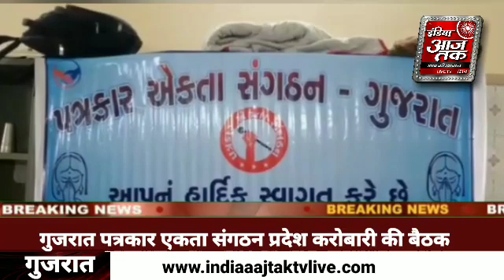बड़ी ब्रेकिंग न्यूज।आज, गुजरात पत्रकार एकता संगठन प्रदेश करोबारी की बैठक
shere karolike बड़ी ब्रेकिंग न्यूज।आज, गुजरात पत्रकार एकता संगठन प्रदेश करोबारी की बैठक राजकोट जिले के सरधार धाम गुरुकुल में हुई। प्राप्त विगत के अनुसार राजकोट जिले में सुप्र सिद्ध यात्रा। धाम सरधार गांव के स्वामीनारायण मंदिर में भगवान श्री के चरणों में समर्पित शीश नमावी वंदन करने दीप प्रगट करि।पत्रकार एकता संगठन प्रदेश करोबारी की बैठक शुरुआत की गईफिर साल 2018 में राजधानी गांधीनगर में रेस्ट हाउस में लालूभाई कातोडीया को कार्यवाहक अध्यक्ष बनाया गया जिसमें एक साल। कोरोना महामारी ने लॉकडाउन सहित कई समस्याओं का सामना करना पड़ाहमारे पत्रकार मित्र भी कोरोना वोरीयर्स के रूप में काम करते हुए मर गए। उन्होंने ईश्वर से उनकी दिव्य आत्मा को चिर शांति प्रदान करने की प्रार्थना की। अमर जादव की रिपोर्ट